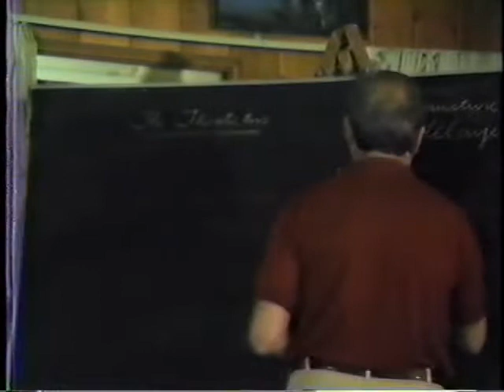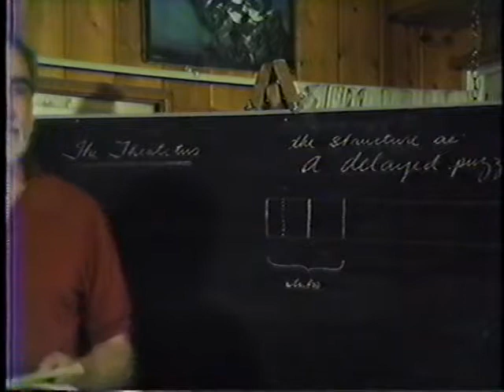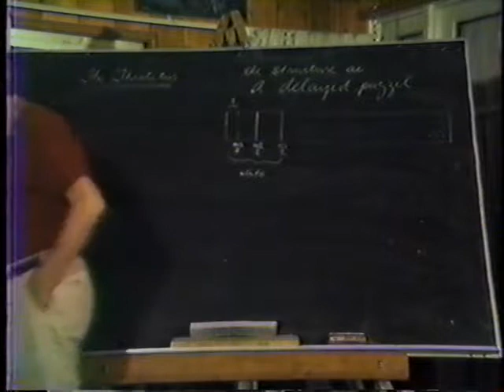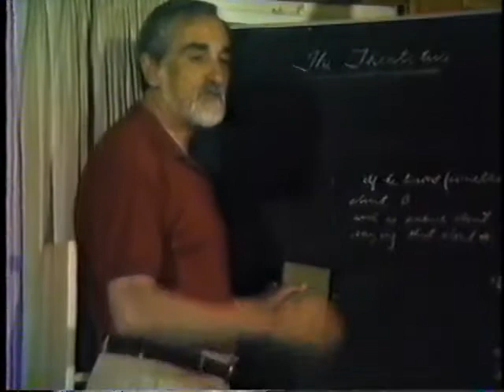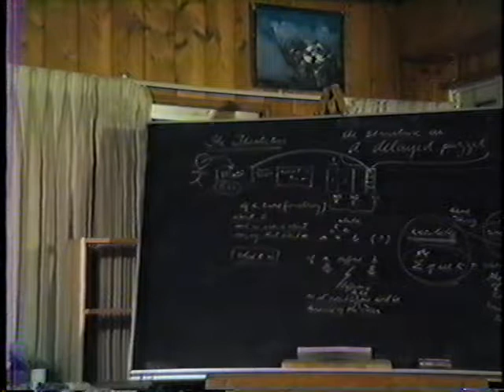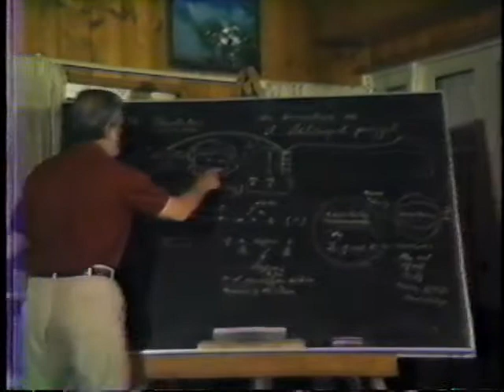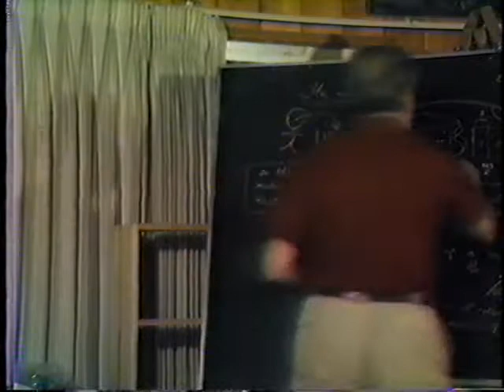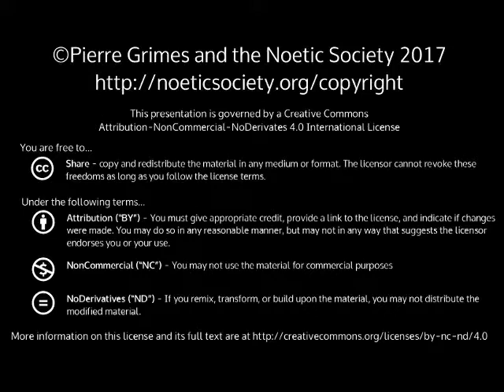1985-04-23 NSFRI - Plato - Theaetetus - 142a-151e - Structure as a Delayed Puzzle: Three Introducti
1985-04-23 NSFRI - Plato - Theaetetus - 142a-151e - Structure as a Delayed Puzzle: Three Introductions

{ 19850423NSFRI }

Dialogue(s): theaetetus Sections: 142a-151e"Theaetetus Session 1" from Bill's tapesNotes:Much better camera work (than session 2)! Reading done is from 142a to 151 but they skip over 147-151. Pierre begins by saying there are three introductions and that the reader will be introduced to a puzzle which will be put off until later. The dialogue is read from the beginning and the divisions for the 3 intros are at 143, 145e and 151e.Socrates will dialogue with the student most praised, Theatetus, and the issue - what knowledge is. (Socrates shows he can recognize the qualities of the son from knowing the father. already functioning as a midwife). And, as we saw in the first meeting on 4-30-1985, Socrates and Theatetus might both be philosophically pregnant since Socrates is not barren (he does not say he is puzzled about wisdom, though). He cannot grasp by himself what knowledge is. And Theatetus believes wisdom and knowledge to be the same thing but also sees he cannot answer about knowledge in the way he can about mathematics (which he sees is an example of a knowledge), so is ready for Socrates' questioning to see if they can discover what knowledge is. Mathematical demonstration - a puzzle emerges and furnishes the structure for the dialogue. (Page 25 in the Loeb).The problem emerges at 145e - what knowledge really is. 147b - Barbara Stecker and Ken King provide info on the Greek - of "set in motion together" to proceed, to observe not aware of knowledge of anything if he doesn't know what knowledge is?? Knowledge of shoes conveys nothing to him if he has no idea of knowledge. has not encountered knowledge of shoes if he does not know knowledge. A good, spirited discussion takes place about how one can proceed in general when you are in doubt about whether two things are the same or different. Do you want a wise man or one with a knowledge to be your pharmacist? What does the wise man have that the one with knowledge may not have? Analogy in the midwifery section of the introduction is discussed. Can we find examples in the dialogue of each element of philosophical midwifery mentioned as elements of physical midwifery - analogous not literal. Does Socrates match the six points behind made around stephanus 148. The introduction may best be understood after getting to the end, says Pierre, as he challenges the students to list what philosophical midwifery is like and then find examples of these elements in the dialogue's introduction. (There was mention of a workshop during which the unread section of the intro was discussed but it does not appear to have been recorded). (Wisdom will be discussed in what Socrates calls the interlude/digression).Last ten minutes are a discussion about a future plan to meet at the SYDA center in Los Angeles info to BillD for videotaping and to JulieP for title, Stephanus s, and above notes.]